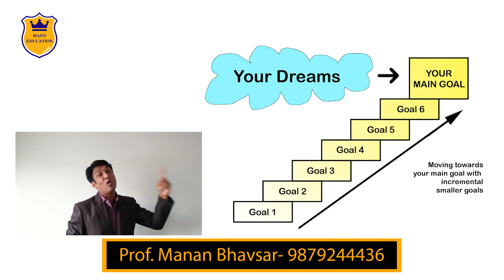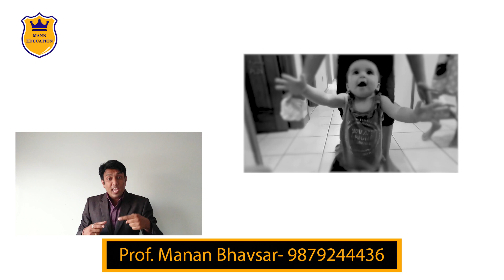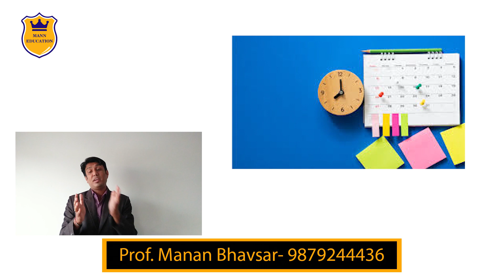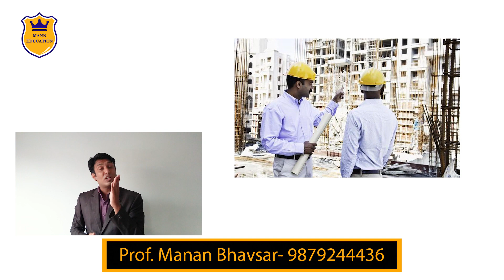motivation_lecture|online study|best work|physics|science